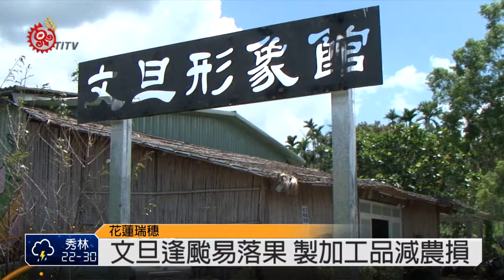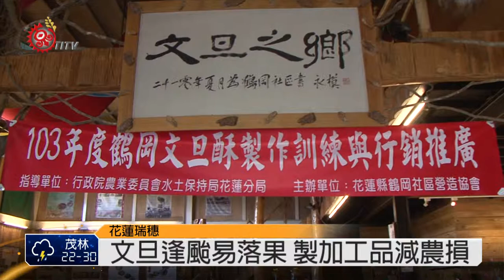因颱落果7成 鶴岡文旦製加工品 2014-08-05 TITV 原視新聞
壓榨畫面1壓榨機將文旦柚皮汁液壓出，這些都是被麥德姆強勁風勢打下來的文旦柚落果，這些落果丟掉可惜，同時為了減輕柚農損失，鶴岡社區營造協會將落果文旦柚再利用，削下柚皮製成精油，果肉則作成果醬。

鶴岡社區營造協會十多未多元就業人員，分工合作，有人搬文旦，有人削果皮壓汁，果肉部分也有媽媽們負責，不管是削果皮或剝果肉，半個月來就算手都長水泡也都不敢停，因為文旦一柚變黃就不能使用。

文旦落果一袋又一袋的送進來，果皮做成精油、洗手液及防蚊液等產品，果肉有文旦柚醋，為了因應中秋節，協會也製作柚子酥月餅

每年颱風過境，文旦落果幾乎都是丟棄，這兩年來鶴岡社區營造協會努力研發各種跟文旦相關可製作的產業產品，目前已有七種產品量產，今年是第1年，工具都很陽春，雖然有不少困難要克服，但希望透過農產加工化，不僅協助柚農筍師減輕，也可以吸引更多年輕人回部落就業。